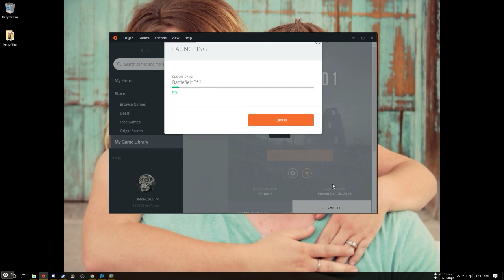Battlefield 1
GPU: GeForce GTX 970
CPU: Intel(R) Core(TM) i7-6700K CPU @ 4.00GHz
Memory: 16 GB RAM (15.92 GB RAM usable)
Current resolution: 1920 x 1080, 60Hz
Operating system: Microsoft Windows 10 Pro